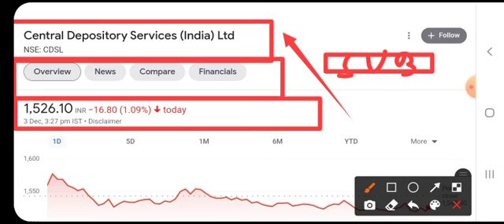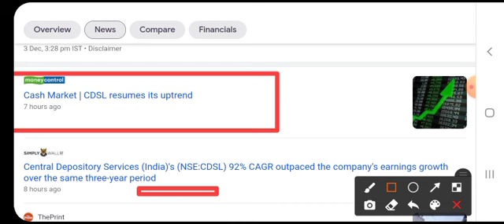CDSL Share price targets , Nov | CDSL Share news | CDSL Share latest news